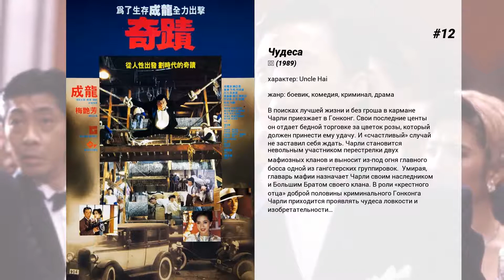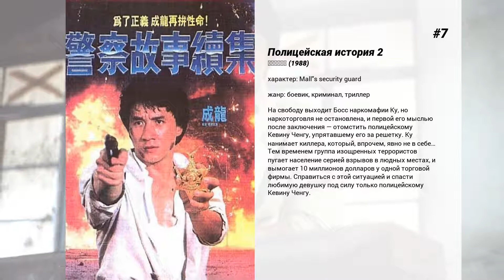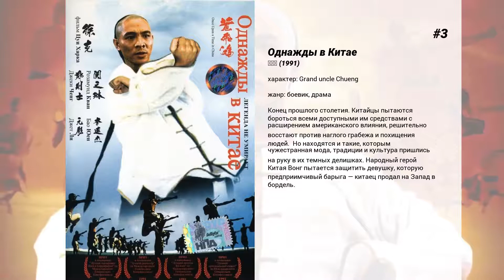Лучшие фильмы Wu Ma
15. 鼠膽龍威

14. 殭屍先生

13. Блудный сын

12. Чудеса
В поисках лучшей жизни и без гроша в кармане Чарли приезжает в Гонконг. Свои последние центы он отдает бедной торговке за цветок розы, который должен принести ему удачу. И 'счастливый' случай не заставил себя ждать. Чарли становится невольным участником перестрелки двух мафиозных кланов и выносит из-под огня главного босса одной из гангстерских группировок.  Умирая, главарь мафии назначает Чарли своим наследником и Большим Братом своего клана. В роли 'крестного отца' доброй половины криминального Гонконга Чарли приходится проявлять чудеса ловкости и изобретательности…

11. 倩女幽魂II人間道

10. 鸿门宴

9. Закусочная на колесах
Два энергичных китайца организовали в Барселоне передвижную харчевню. Их желтый фургончик дарит людям вкусную еду и очаровательный китайско  испанский сервис. Но однажды всю их выручку похищает хитрая Синьорита Сильвия.Масса самых забавных ситуаций, сумасшедшие гонки на автокухне, виртуозные сцены рукопашных поединков и, как всегда, полный задора и отточенности в движениях Джеки Чан!

8. 刀馬旦

7. Полицейская история 2
На свободу выходит Босс наркомафии Ку, но наркоторговля не остановлена, и первой его мыслью после заключения — отомстить полицейскому Кевину Ченгу, упрятавшему его за решетку. Ку нанимает киллера, который, впрочем, явно не в себе… Тем временем группа изощренных террористов пугает население серией взрывов в людных местах, и вымогает 10 миллионов долларов у одной торговой фирмы. Справиться с этой ситуацией и спасти любимую девушку под силу только полицейскому Кевину Ченгу.

6. 笑傲江湖

5. Восточные кондоры
Когда американцы покидали Вьетнам, был оставлен секретный запас ракет и стратегического оружия, который не обнаружила вьетнамская армия. В 1976 году полковник армии США Лам получает задание уничтожить склад, прежде чем ракеты попадут в руки врага. Он набирает команду из китайских и вьетнамских заключенных. Всем, кто уцелеет, обещана свобода. После десантирования на территории Вьетнама, весь их путь по вражеской территории сопровождается постоянными стычками с вьетнамскими регулярными войсками во главе с безумным генералом…

4. Проект А
Гонконг начала 20 века. На китайском море свирепствуют пираты под предводительством зловещего пирата Ло. Все свои надежды правительство возлагает на специально разработанный план борьбы с пиратами под кодовым названием 'Проект А'.  Но Ло всегда на шаг опережает власти, подрывает их корабли, и 'проект' оказывается под угрозой срыва. Его выполнение берут на себя борец береговой охраны по кличке 'Дракон' и его товарищи…

3. Однажды в Китае
Конец прошлого столетия. Китайцы пытаются бороться всеми доступными им средствами с расширением американского влияния, решительно восстают против наглого грабежа и похищения людей.  Но находятся и такие, которым чужестранная мода, традиции и культура пришлись на руку в их темных делишках. Народный герой Китая Вонг пытается защитить девушку, которую предприимчивый барыга — китаец продал на Запад в бордель.

2. Драконы Навсегда
Секретный завод по производству наркотиков разрушает экологию маленького озера. Владелица озера, красавица Лао, возбуждает судебный процесс против наркомафии.  Талантливый адвокат Джонни Лан, по приказу коррумпированных властей, должен отстаивать в суде интересы мафии. Адвокат с помощью друзей начинает тайное расследование деятельности мафии.

1. Китайская история призраков
Странствующий ученый Лин забредает на ночь глядя в волшебный лес, где встречает девушку-привидение по имени Сиан. Мимолетная встреча становится началом бурного романа, но у Сиан есть злобная наставница, которая не одобряет романов между людьми и призраками. Даже защитник Лина, отважный меченосец-таоист, с которым юноша познакомился по дороге, хоть и сочувствует влюбленным, также считает, что их любовь обречена.